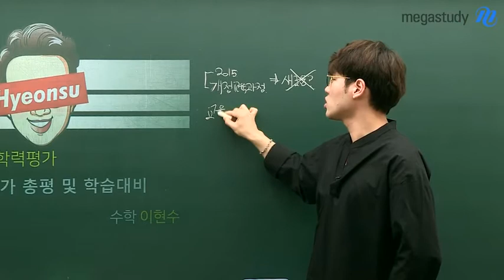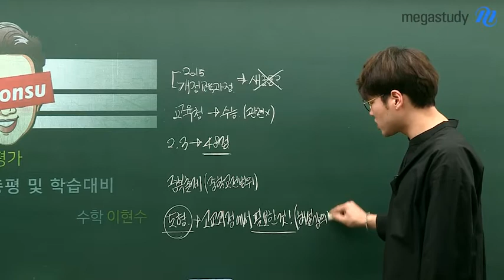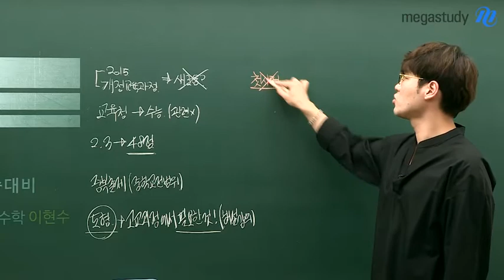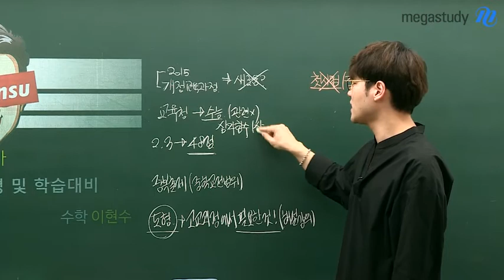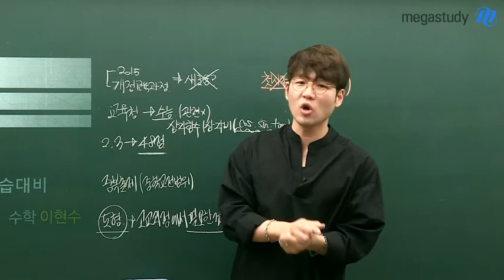[메가스터디] 수학 이현수쌤 - 고1 2018년 3월 학력평가 수학 총평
개정교육과정을 처음 시작하는 고1을 위한
2018년 3월 학력평가 수학 총평과 학습방향!